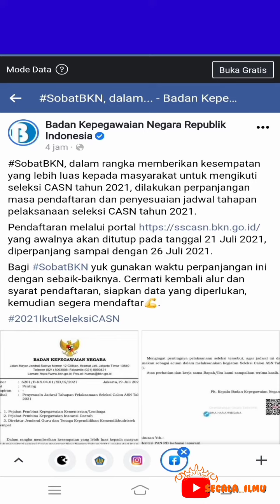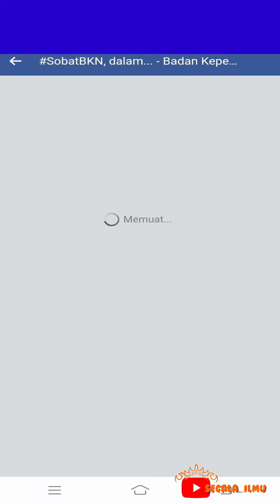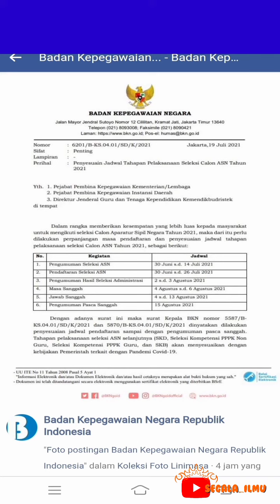PENDAFTARAN CASN CPNS 2021 DIPERPANJANG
resmi BKN RI